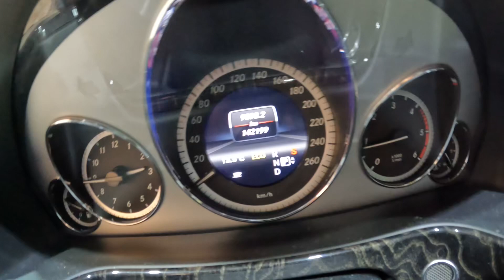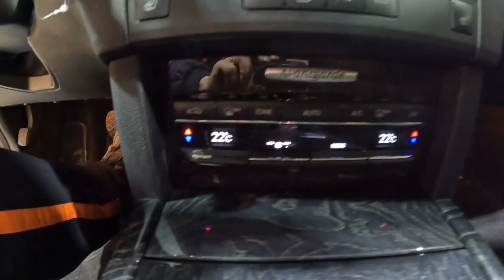682091 benz e220 cdi AV 2013 142,199 km